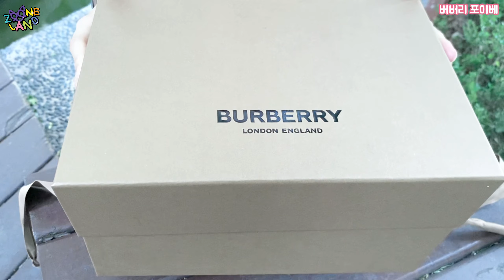버버리 포이베 리폼&언박싱 Burberry Phoebe Reform & Unboxing in Korea EP.21 ⭐️ 쥬네랜드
버버리 포이베 파우치 언박싱과 리폼 방법 알려드려요~
캐주얼하고 이쁜 버버리 포이베! 나만의 포이베로 만들기! 소개해 드립니다😉
포이베 토트는 체인 스트랩, 크로스는 가죽 스트랩!
예쁜 인형참으로 남들과는 다른 나만의 포이베로 만들어보세요!
아차! 쮸네는 체인 스트랩으로 멋도 냈어요!
올블랙 코디에 찰떡으로 포인트 되는 스타일링도 함께 보세요!